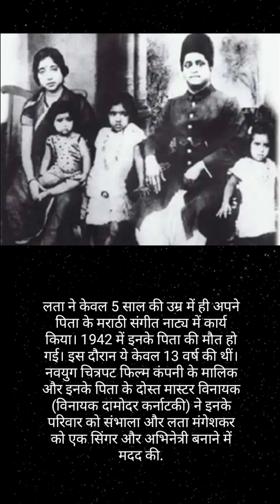लता मंगेशकर के जीवन की ये घटना कोई नहीं जानता😳❤️ 🎶🎵